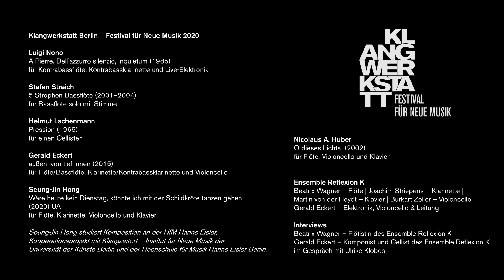Ensemble Reflexion K: Lines, Junctions, Relations – 30 Jahre Klangwerkstatt Berlin. Das Online-…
Ensemble Reflexion K – Lines, Junctions, Relations MIT INTERVIEWS
Werke von Luigi Nono, Stefan Streich, Helmut Lachenmann, Gerald Eckert, Seung-Jin Hong (UA) und Nicolaus A. Huber

Luigi Nono
A Pierre. Dell'azzurro silenzio, inquietum (1985)
für Kontrabassflöte, Kontrabassklarinette und Live-Elektronik

Stefan Streich
5 Strophen Bassflöte (2001–2004)
für Bassflöte solo mit Stimme

Helmut Lachenmann
Pression (1969)
für einen Cellisten

Gerald Eckert
außen, von tief innen (2015)
für Flöte/Bassflöte, Klarinette/Kontrabassklarinette und Violoncello

Seung-Jin Hong
Wäre heute kein Dienstag, könnte ich mit der Schildkröte tanzen gehen (2020) UA
für Flöte, Klarinette, Violoncello und Klavier

Nicolaus A. Huber
O dieses Lichts! (2002)
für Flöte, Violoncello und Klavier

Ensemble Reflexion K
Beatrix Wagner – Flöte | Joachim Striepens – Klarinette | Martin von der Heydt – Klavier | Burkart Zeller – Violoncello | Gerald Eckert – Elektronik, Violoncello & Leitung

Seung-Jin Hong studiert Komposition an der HfM Hanns Eisler, Kooperationsprojekt mit Klangzeitort – Institut für Neue Musik der Universität der Künste Berlin und der Hochschule für Musik Hanns Eisler Berlin.

Interviews
Beatrix Wagner – Flötistin des Ensemble Reflexion K
Gerald Eckert – Komponist und Cellist des Ensemble Reflexion K
im Gespräch mit Ulrike Klobes

Kamera: Jakob Klaffs, Hugo Reis, Terence Li
Ton: Malte Giesen, Justin Robinson, Sébastien Vaillancourt

Aufnahme: 6. bis 15. November 2020, Kunstquartier Bethanien Berlin
veröffentlicht als Online-Festival Februar 2021

Förderer, Unterstützer und Medienpartner:
Senatsverwaltung für Kultur und Europa des Landes Berlin
Ernst von Siemens Musikstiftung
Musikschule Friedrichshain-Kreuzberg
Freie Jugendorchesterschule Berlin
Jeunesses Musicales Deutschland
rbbKultur
taz – die tageszeitung
nd – neues deutschland
Digital in Berlin
field notes – Zeitgenössische Musik in Berlin